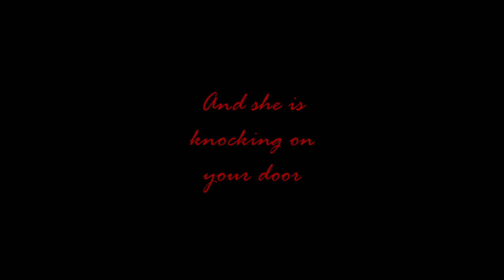The Last Time Woman in Black Teaser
The Last Time is a drama focusing on 16 addicts who face their addictions. Starring Cody Lawson and Megan Nixon.